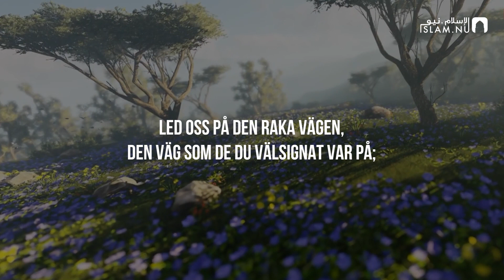Surah Al-Fatihah - Hazza Al-Balushi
Kapitel 1 - Al-Fatihah
Recitör: Hazza Al-Balushi